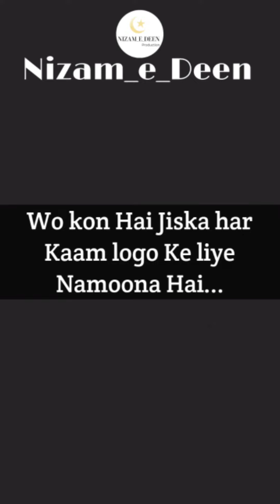Wo Kon Hai Jiska har Kaam logo ke Liye Namoona Hai= ❤Mohammad Anas Bhopal❤